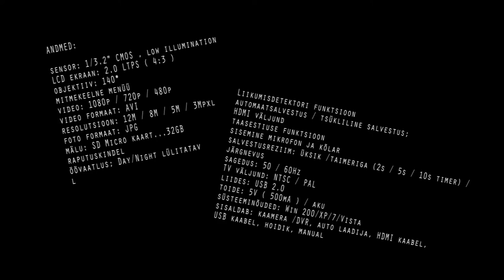Carcam DVR DK2000-1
Videoregistraator - CarCam DK2000 FULL HD

ANDMED:

sensor: 1/3.2" CMOS , low illumination
LCD ekraan: 2.0 LTPS ( 4:3 )
objektiiv: 140*
mitmekeelne menüü
video: 1080p / 720p / 480p
video formaat: AVI
resolutsioon: 12M / 8M / 5M / 3Mpxl
foto formaat: JPG
mälu: SD Micro kaart...32GB
raputuskindel
öövaatlus; Day/Night lülitatav
liikumisdetektori funktsioon
automaatsalvestus / tsükliline salvestus;
HDMI väljund
taasestiuse funktsioon
sisemine mikrofon ja kõlar
salvestusreziim: üksik /taimeriga (2s / 5s / 10s timer) / järgnevus
sagedus: 50 / 60Hz
TV väljund: NTSC / PAL
liides: USB 2.0
toide: 5V ( 500mA ) / aku
süsteeminõuded: Win 200/XP/7/Vista
sisaldab: kaamera /DVR, auto laadija, HDMI kaabel, USB kaabel, hoidik, manual

Hind on sellel kaameral hetkel Noor Tehnik kaupluses 50€ ja 60€ vahel, kui tuttav selles ostis, siis oli selle hind 79€.

Kaamera ja montaaž:
Tony_2106 (Lada Foorum)